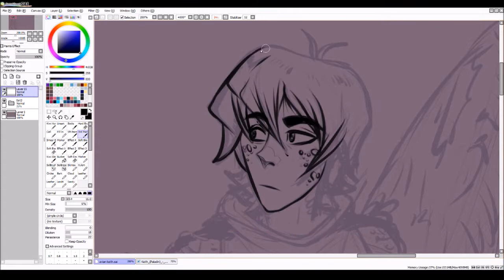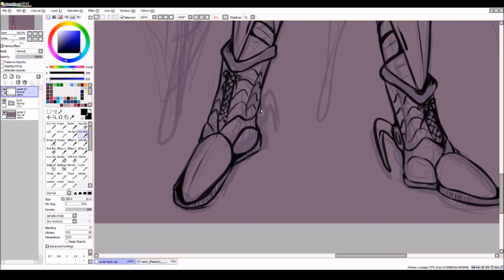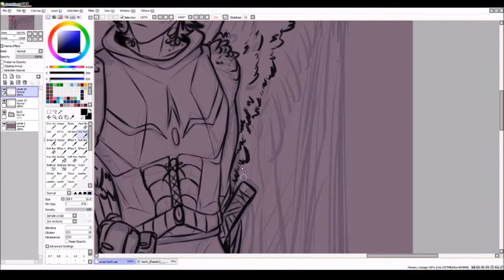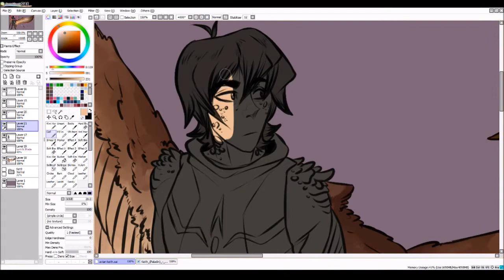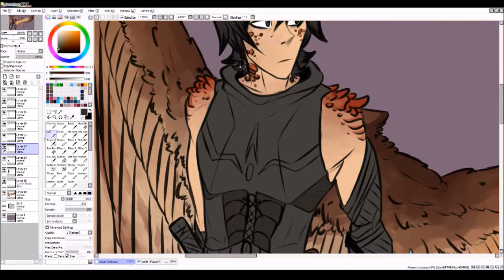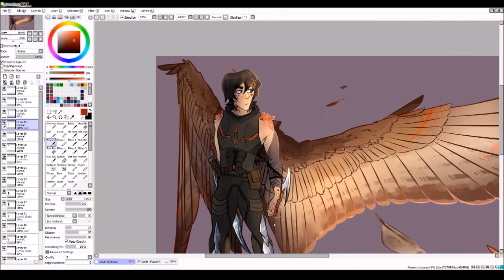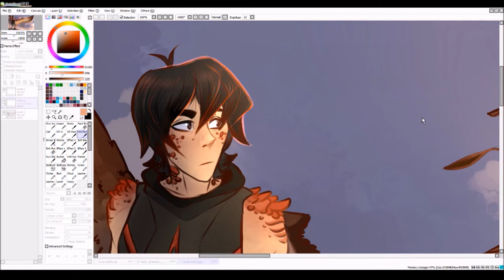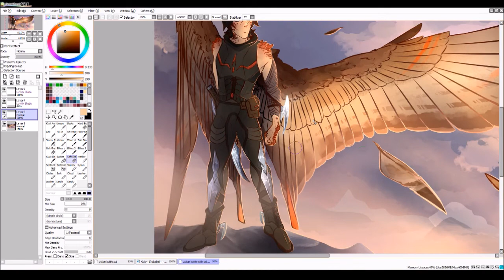(Voltron - Watercast) Vigilant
I couldn't NOT draw some fanart for Fishwrites' incredible fanfic, "Watercast"! It's just so well written and is a really good read - I would 100% recommend checking it out!
Anyways, this is my take on Avian Keef :3 I hope that you guys like it!
PROGRAMS: Paint Tool SAI, WMM
Songs:
Nightcall - "Reverie"
Nightcall/Echos - "Rainfall"